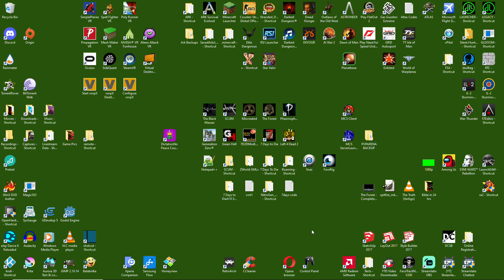EP47 - 3Seater 4x4 + Mega Wasteland Horde + Tier 5 - 7 days to die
Hey Slayers, again we're on 7 Days to die ready to smash some more zombies, hangout with the team and have some fun. Dont forget we have full interactive chat , so please type !help to get the commands.

Multiple games livestream with interactive chat.

 Chat games !raffle
   !slots
   !defuse (colour)
   !gamble (1-12) (bet value)
   !heist (bet value)
   !ffa
   !boss
 Chat commands !slaps
   !tickles
   !punches
   !kicks
   !hugs
   !top
   !rank
   !balance
   !help
   !time
   Auto lottery every hour

Dont forget to join in the Discord Community and have a laugh with us.

Many thanks to all new subbers, and dont forget to please LIKE and SUB , and tickle the BELL to get notified :)

Happy Slaying